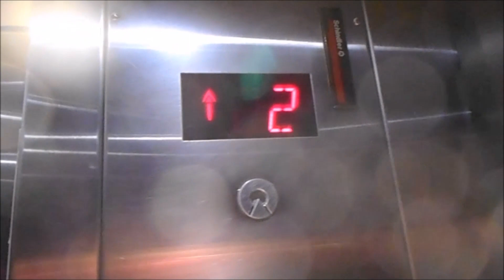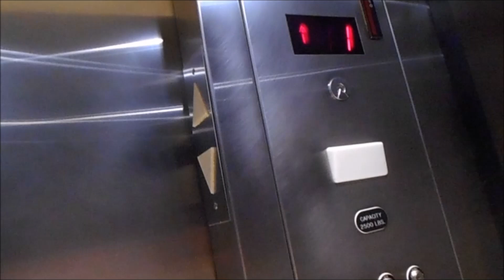Schindler Hydraulic Elevator at Lord & Taylor in Cherry Creek Mall 6-5-2015